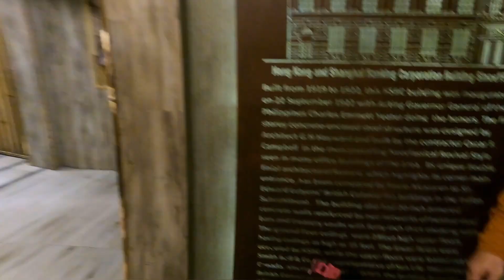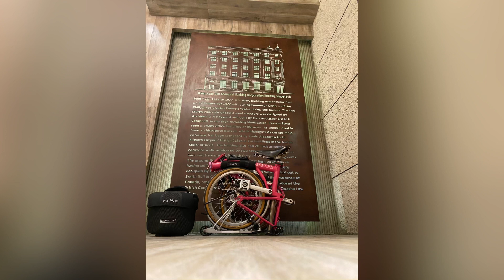1919 Grand Cafe Ride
The site of the old HSBC building has now been transformed to a very beautiful and elegant cafe in Binondo. After restoration and retrofitting done last year, it’s now called 1919 Grand Cafe. For a bit of history, the old Hong Kong & Shanghai Banking Corporation (HSBC) was built from 1921 to 1922 and it was inaugurated on September 22, 1922. It’s located on a quiet and dark street frequented by filmmakers. The interior design looks upscale but not stuffy. It’s the kind of place that’s perfect for almost any occasion, as it can accommodate large groups and even has function rooms with TVs on the second floor. These private rooms are great for hosting meetings, birthday celebrations, and other intimate events for four to about 20 people. The cafe accepts a minimum fee (differs per room) that’s consumable for food and drinks.